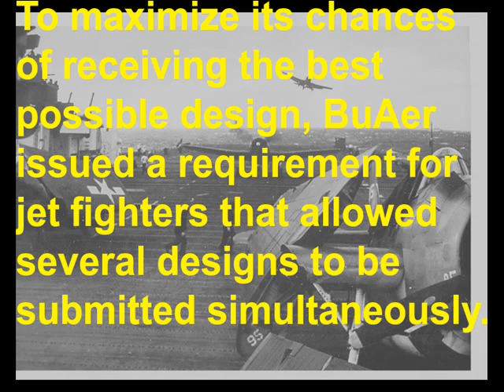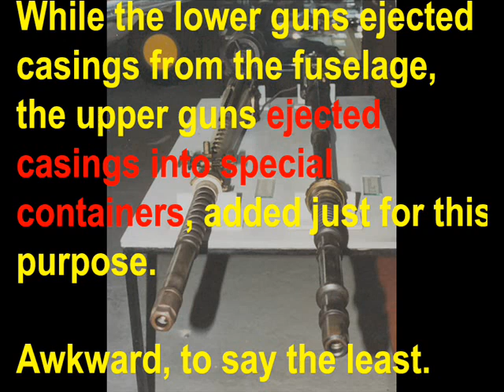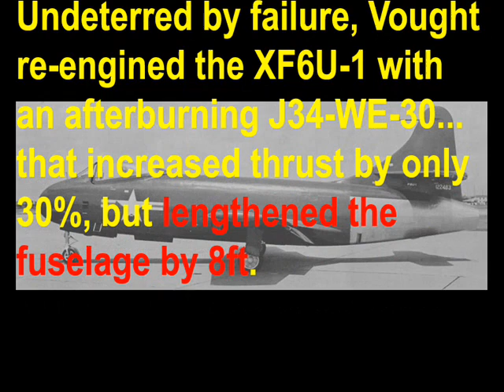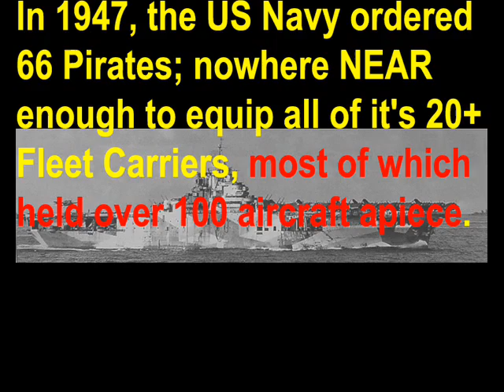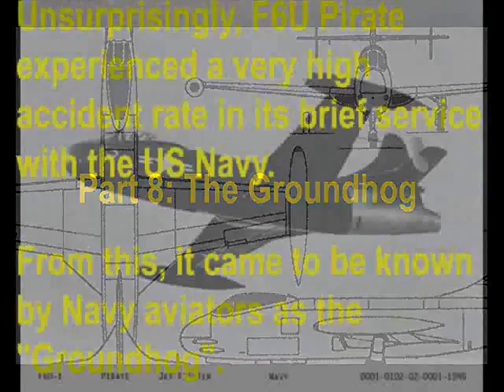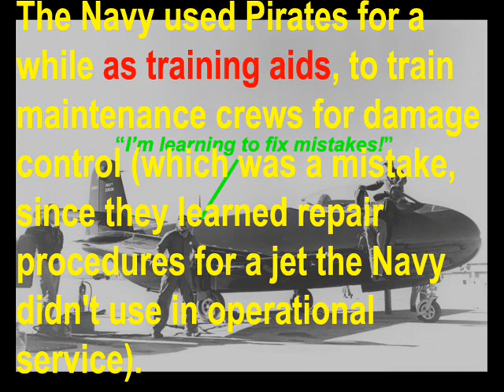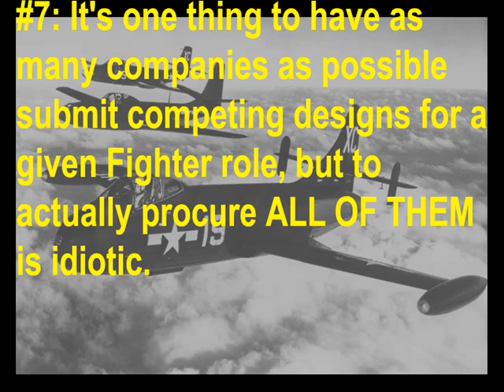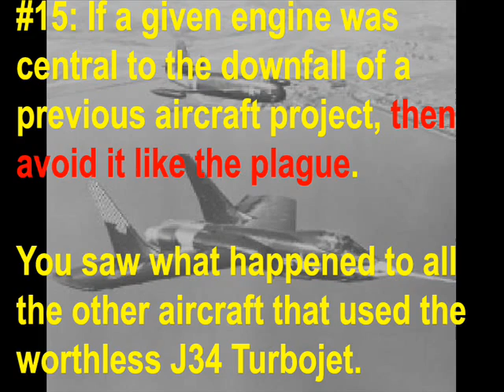Warplane Disasters! Episode 2: The Vought F6U Pirate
The US Navy's development of their first-ever jet fighters was a long and painful process, marked with many accidents, design errors, and even deaths. From these bitter trials emerged a completely new generation of American Carrier aircraft that ran on jet propulsion, and brought naval airpower into the second half of the 20th century.

The aircraft you will learn about in this presentation was NOT part of that solution. It was a dead-end bridge that cost the US taxpayer dearly in money (and nearly lives as well) without any possibility of payoff.

The F6U Pirate nearly brought-down the Chance-Vought corporation whose F4U Corsair won the air war at sea in the Second World War, because it did everything wrong.

The F6U Pirate's aerodynamics were stubby, and it had too much drag. It was made from crazy, over-elaborate materials that none of it's competitors required. The Navy and Vought were too busy sending it's assemby line on a grand tour of the US, to actually park it in any location long enough to begin mass production. Vought refused to conduct essential testing, and paid the price in requent re-designs. The number ordered by the Navy was too small for it to use on enough Aircraft Carriers to even justify the program's very existence. The Navy never even needed it, because it had better jet fighters that were ALREADY IN SERVICE. And it's engine was a useless P.O.S. that was not only ridiculously underpowered for it's class and era, but also broke down on a regular basis, and sometimes suddenly exploded.

Yes, the engine sometimes exploded. The Pirate sucked THAT much.

And yet, there's more --- SO much more. Watch and see for yourself.

NOTE: Once again, meaninter03 has come through for me, and edited this presentation's script for spelling and grammar!

Finally, note that this is a lot longer than most of my presentations, at over 110 frames, and over 22 minutes in length. I don't like to make movies this long (any more than you like to sit through them), but there wasn't quite enough space or information to make this a 2-part presentation.

That said, here are my sources...

"The World's Worst Aircraft", by Jim Winchester (Barnes & Noble, 2005)